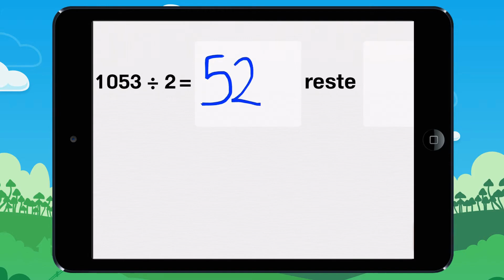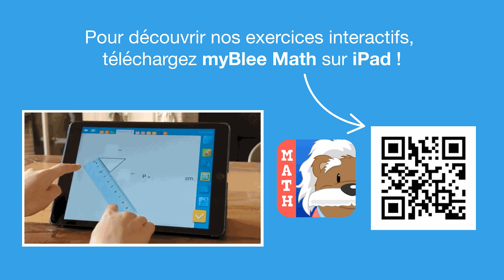Vidéo 17 Tout seul ! Calcule le résultat des divisions Exemple2